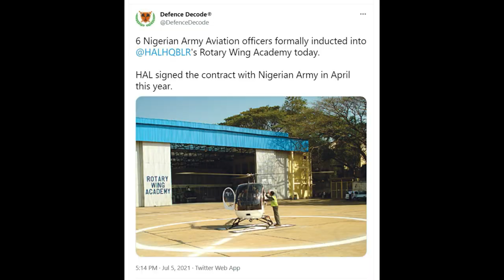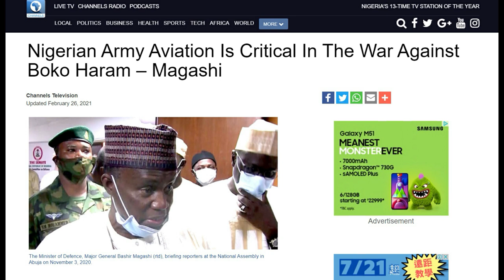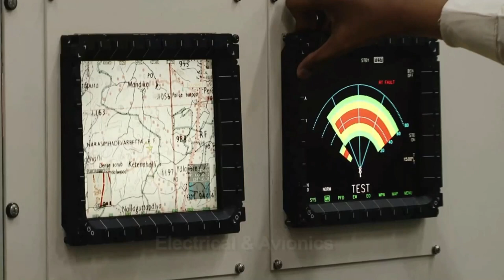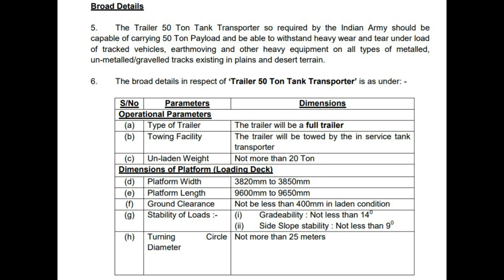HAL LCH for NIGERIA? | 50 Ton Tank Trailer transporter RFI for IA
Loading Ramps Two fixed width foldable (hydraulic / pneumatic
operated) ramps to be provided at the rear for
loading and unloading of in-service tracked
equipment
(k) Drawbar A draw bar with swivelling type eye bolt for
coupling with the Prime Mover
(l) Suspension System A suspension system keeping in view the load
factors and terrain in which the equipment will
operate is to be provided. The suspension
system will comply with AIS-113 for Trailers
(m) Brakes Pneumatic Brake System will be provided in the
trailer. In absence of air pressure, as default,
the brakes of the trailer will be in applied
condition. In addition, mechanically operated
Parking Brake System and Emergency Brakes
will be provided. The brakes will comply with
CMVR-1989 as amended from time to time

ˍˍˍˍˍˍˍˍˍˍˍˍˍˍˍˍˍˍˍˍˍˍˍˍˍˍˍˍˍˍˍˍˍˍˍˍˍˍˍˍˍˍˍˍˍˍˍˍˍˍˍˍˍˍˍˍˍˍˍˍˍˍˍˍˍˍˍˍˍˍˍˍˍˍˍˍˍˍˍˍˍˍˍˍˍˍˍˍˍˍˍˍˍˍˍˍ